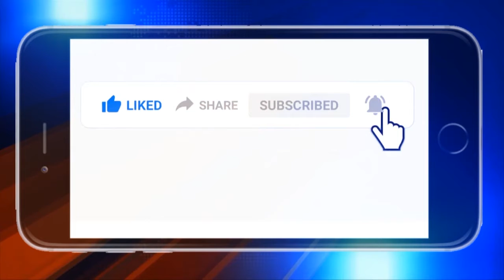ବାଲେଶ୍ବର : ସମୁଦ୍ରଗର୍ଭରେ ଲୀନ ହେବାକୁ ବସିଛି ଗାଁ